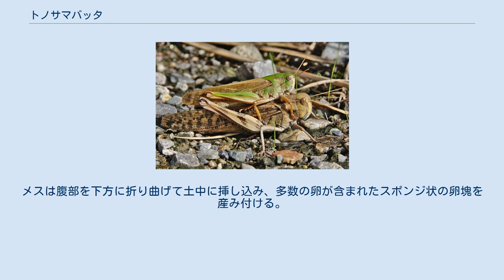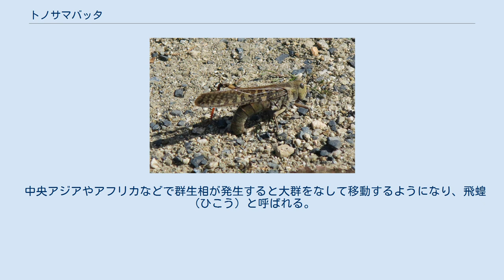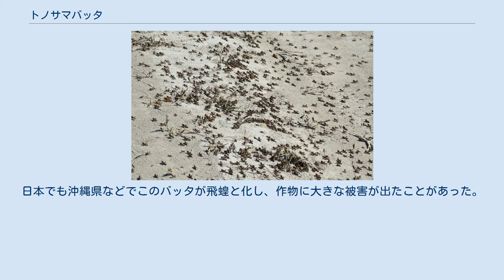トノサマバッタ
トノサマバッタ（殿様飛蝗、学名：Locusta migratoria ）は、バッタ目バッタ科トノサマバッタ属に分類される昆虫の一種。
ダイミョウバッタ（大名飛蝗）とも呼ばれる。
 旧北区、アフリカ、日本に分布する。
 日本では全土に分布する。
長崎県の対馬にいる個体群が、長崎県のレッドリストで「トノサマバッタ対馬個体群」（LP）の指定を受けている。
 体長は35-65mmの大型のバッタで、オスよりメスの方が大きい。
前翅には茶色と白色のまだら模様があり、後翅はクルマバッタやクルマバッタモドキなどとは違って模様が無い。
個体によって色に差があり、緑色型と褐色型の2つのタイプがある。
 また、密度が高い環境で育ったものを群生相（集団相）と呼び、逆に密度が低い環境で育ったものを孤独相（単独相）と呼ぶ。
この2つのタイプにも能力や身体に差異が生じるが、群生相については後述を参照。
一般的によく見られるのは孤独相である。
 平地〜低山地の日当たりのよいイネ科植物の多い草原に生息する。
草があまり密集せずまばらであるか、丈がそれほど高くない所に多い。
 日本の場合「草原」と呼べる地帯は激減を続けており、実質的に平地の広大な草原は河川敷くらいしかないため、トノサマバッタの生息地も河川敷である場合が多い。
 食物はイネ科の草本の葉であるが、昆虫の死骸などもしばしば食べ、脱皮中で動けない同種個体を襲って食べてしまう共食いも少なくない。
 産卵 トノサマバッタのオスは後脚と翅を擦り合わせて発音するが、メスへの求愛にも用いる。
メスは腹部を下方に折り曲げて土中に挿し込み、多数の卵が含まれたスポンジ状の卵塊を産み付ける。
年に2回産卵し、一化目のメスが夏の始めに産む卵は1ヵ月程度で孵化するが、二化目が秋に産む卵は越冬して翌年春になってから孵化する。
 単子葉植物であれば非常に多くの種類を食草にできる。
多摩動物公園では草食動物用に大量にストックされているトウモロコシの葉及び近縁な牧草ソルガムを与えている。
それらの若い葉は食べようとせず、トノサマバッタにとっての何らかの忌避物質が含まれているとみられる。
 メディアを再生する メスの飛翔の80倍高速度撮影 警戒心がやや強く、成虫は外敵や人が近付くと、地面を跳ねて飛んだ後に、長めの翅を拡げて、長い距離では十数メートル程も飛翔して再び草の中に溶け込んで身を守るようにする。
強い筋力による翅の力による飛翔力は強く、一度飛び立たれると、ジグザグに飛翔して狙いを付けられないようにするので、近づくのも捕まえるのも難しい。
メスより体が小さく軽いオスの方が飛翔能力が高い。
 天敵はスズメバチやカマキリなどの大型の肉食性昆虫と、クモやムカデなどの肉食性節足動物、ヒキガエルやトノサマガエルなどの両生類、ヘビやトカゲなどの爬虫類、モズやチョウゲンボウなどの鳥類、キツネやタヌキなどの哺乳類。
そしてエントモフトラ属（ハエカビ属・ハエカビ目）のカビ（菌類）である。
 中央アジアやアフリカなどで群生相が発生すると大群をなして移動するようになり、飛蝗（ひこう）と呼ばれる。
飛蝗は田畑の作物を襲って1日程で全滅させてしまうこともある。
詳細は蝗害参照。
日本でも沖縄県などでこのバッタが飛蝗と化し、作物に大きな被害が出たことがあった。
ある研究によると、近距離に4匹以上集まると、4-ビニルアニソール（4VA）という化合物を出し、周囲のバッタが集まり群れが形成されることが確認された。
 近年、日本では下記の大発生が記録されている 交尾（上がオス） トノサマバッタは素早く飛ぶために捕まえるのが難しい。
しかし、枝や竿の先に糸を垂らし、その先に黒い棒状のようなものを巻き付けて潜んでいる場所に投げると、それをメスと錯覚したオスが近付いてきて、棒に飛び乗って交尾姿勢を採る性質があるので、この性質を利用して釣り上げて捕獲する独特の方法がある。
オスの交尾行動を利用した獲り方なので、メスの捕獲には効果がない。